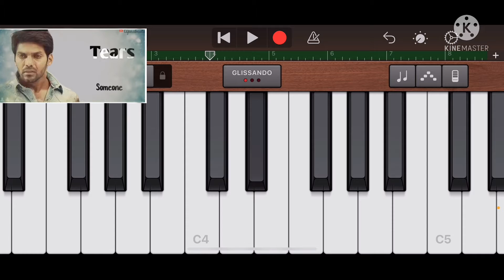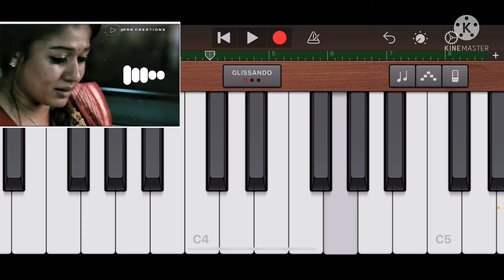Rajarani love bgm// rajarani regina sad bgm //rajarani john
rajarani telugu movie bgm
rajarani sad bgm
rajarani regina love bgm
john regina love bgm
rajarani tamil bgm
regina john sad music
arya nayanathara rajarani sad music
rajarani background music
telugu sad bgm
tamil sad bgm
sad piano bgm

nayatharasadbgm rajarani
arya john bgm rajarani